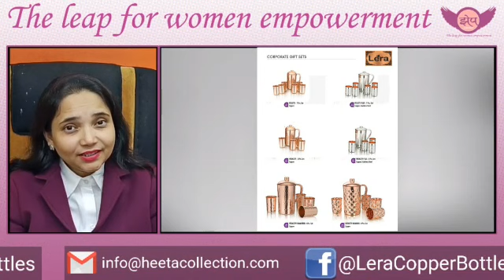SAKSHI PRASAD MAYEKAR - HEETA COLLECTION - LERA - zhep udyogininchi I झेप उद्योगिनिंची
Name :SAKSHI PRASAD MAYEKAR

Company Name :HEETA COLLECTION

Brand Name :LERA

Business Categories :Pure Copper Products

Entrepreneur  : Micro

MSME NO. :MH33B0048466

YouTube: Lera Pure Copper Products
Zhep udyogininchi has been started with vision to provide a platform for women entrepreneurs to grow professionally through networking and educational opportunity. our aim is to educate women on business networking. We bring women entrepreneurs together to harness inspiration, support and enlightenment on the various aspects of successful businesses